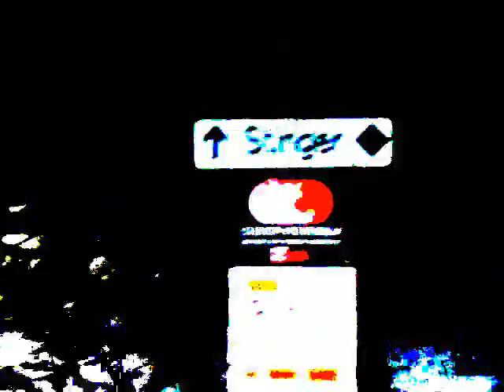Cheesy bread sticks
opeinig scene w/ greggy